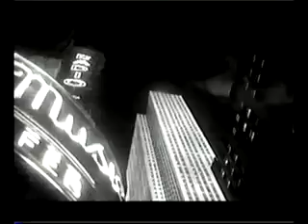Janet Jackson Let's Wait Awhile